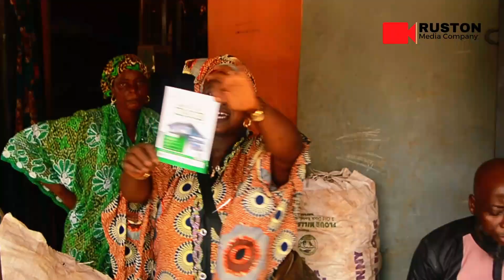Ticket To Home Official Launching In Ibadan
We are thrilled to share the exciting highlights from the official launch of Ticket to Home lottery platform, held in Ibadan on October 21st, 2024! This groundbreaking platform aims to revolutionize access to affordable housing in Nigeria through an innovative online lottery system.

Watch as we take the celebration to the street, celebrating the democratization of Home accessibility, it's the beginning of a new era for homeownership in Nigeria.

Our partnership with TicketToHome showcases a unique opportunity for Nigerians to win their dream home, providing hope and solutions to the housing affordability crisis.

🎥 Relive the community engagement, and festive moments from this milestone event. Be part of the movement by registering on Tickettohome.com.